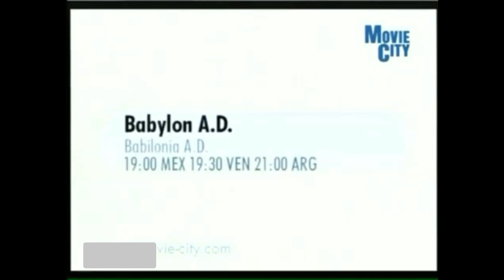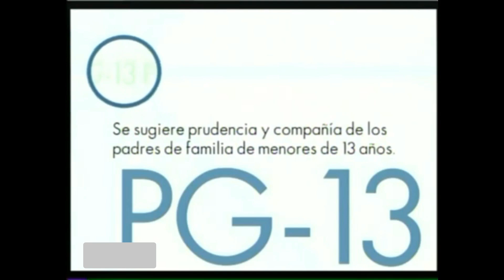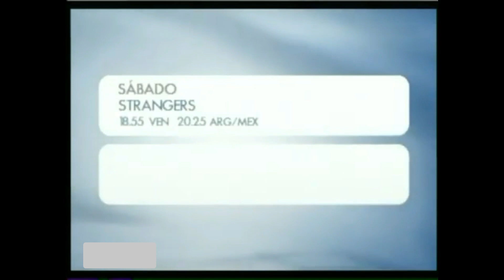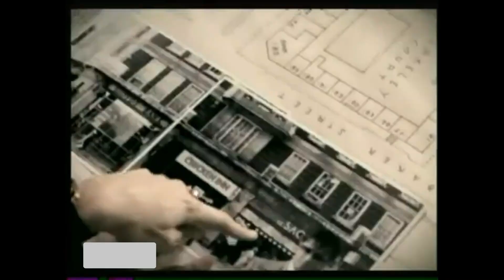Tandas Comerciales Moviecity Latinoamérica (Fines De Octubre 2009)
Créditos: @Setsumi_YT

NOTA: Fue Un Adelanto Del La Nueva Imagen De Moviecity